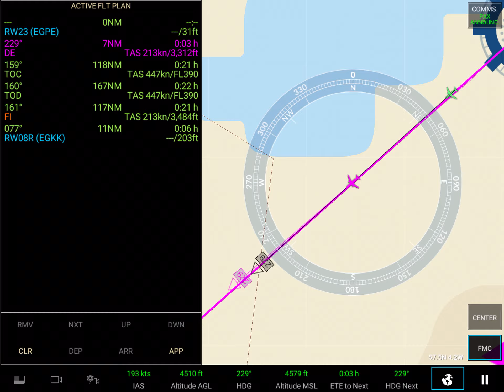(real flight simulator 130)easyjet:inverness to london gatwick tuesday 29th june 2021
If you have discord:
You have real flight simulator
Join the rortos discord server to check out updates for rfs. youtube videos by RFS Real Flight Simulator Multiplayer and Here In The Air. Notified when events come out. Livery requests. Tell rortos your bugs you are having. Check out what aircraft and features might be added to the game. Check out tutorials. Have quiz games. Meet lots of people on the server.
You have a virtual or favourite airline
(if you aren't sure what these are then join and find out)

Flight simulators i have and you want to join
Infinite flight + pro
Rfs - real flight simulator + pro
PC games (incl: airport madness, unmatched air traffic control and more)

Other channels you want to check out or sub
Urostdm